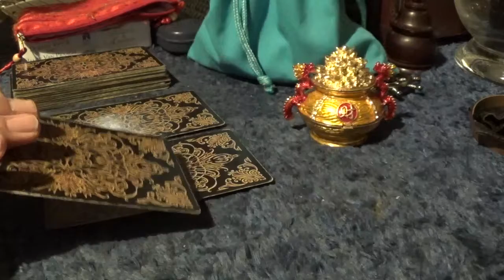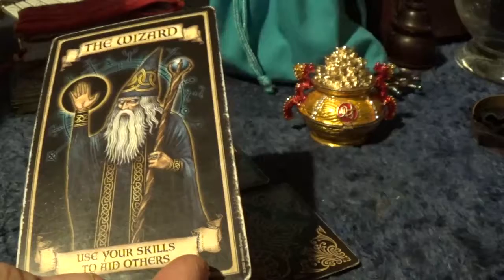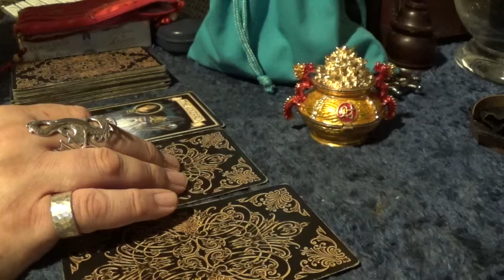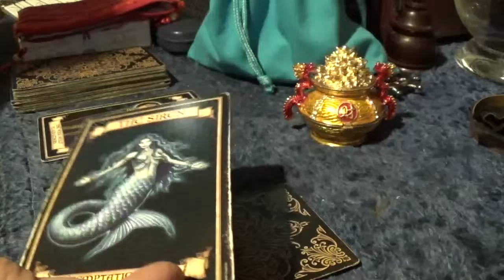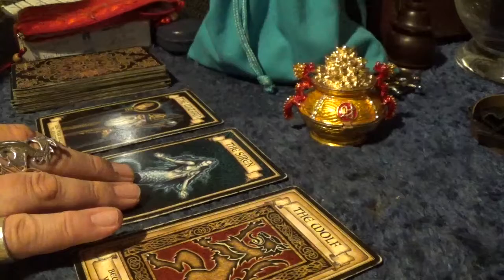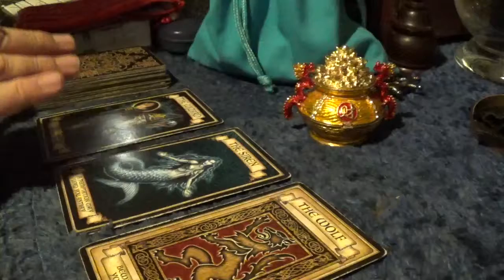Career & Love Life Reading for Sammy Hinkley - Friday, 18th May, 2018